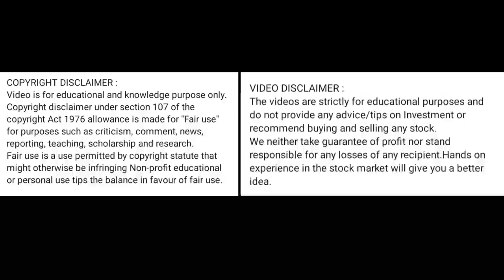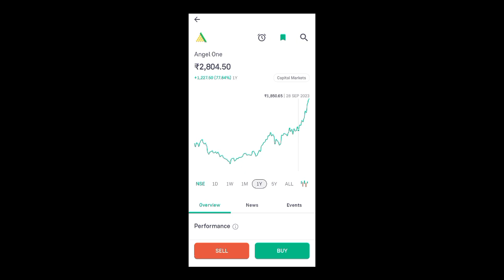angel one share price today I angel one share latest news today l angel one share news today